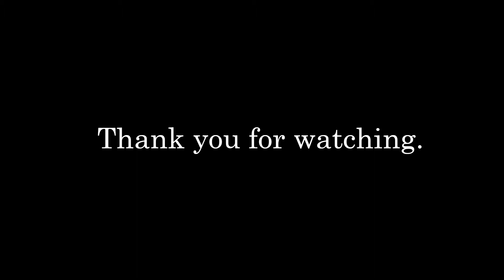Video Tour of 67 N Gary Glen Cir, The Woodlands, TX 77382